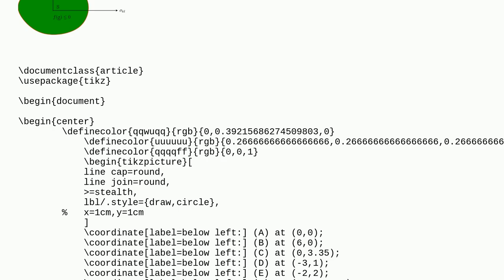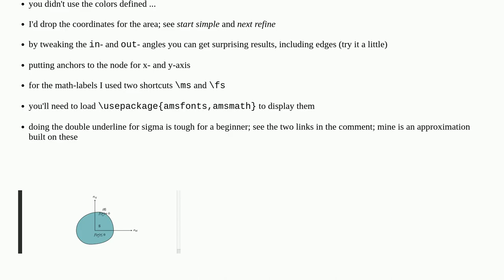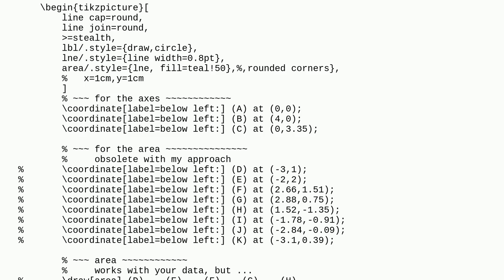Tex: Figure to be made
Figure to be made

A special thanks goes out to the community

  tikz-pgf